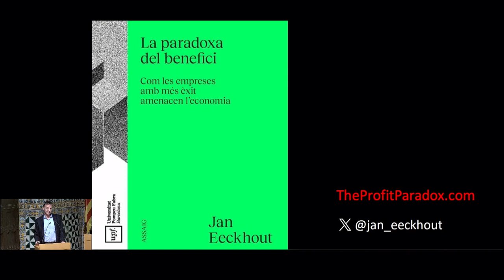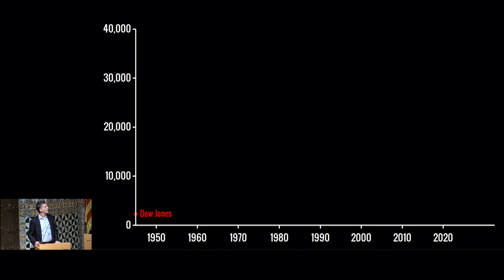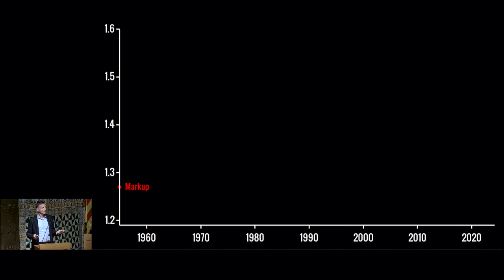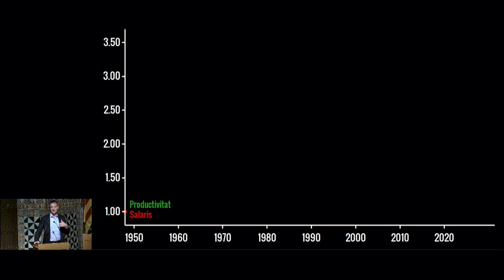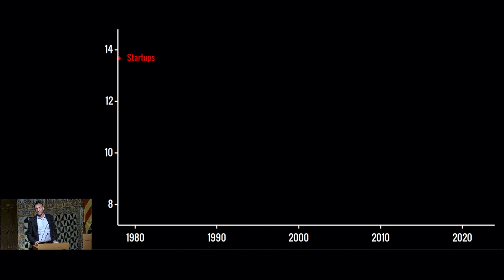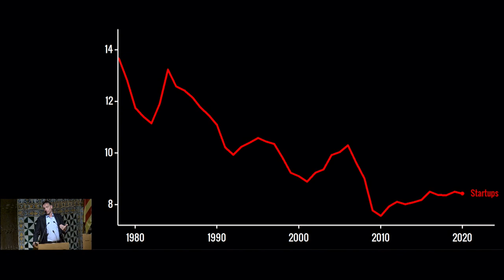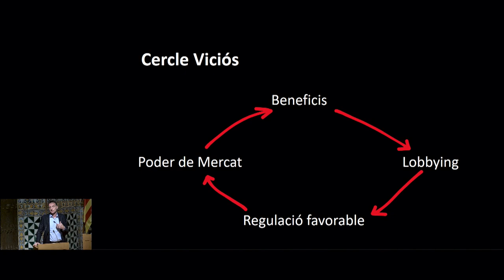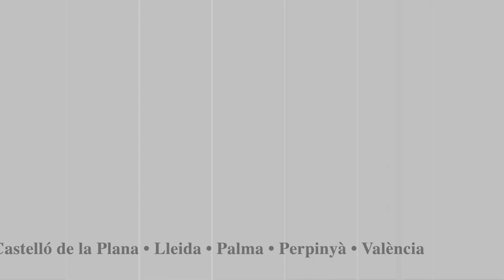Presentació de l’edició en català del llibre 𝘓𝘢 𝘱𝘢𝘳𝘢𝘥𝘰𝘹𝘢 𝘥𝘦𝘭 𝘣𝘦𝘯𝘦𝘧𝘪𝘤𝘪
El llibre 𝘓𝘢 𝘱𝘢𝘳𝘢𝘥𝘰𝘹𝘢 𝘥𝘦𝘭 𝘣𝘦𝘯𝘦𝘧𝘪𝘤𝘪, traduït a sis llengües, compta ja amb l’edició en català. El llibre, que ha obtingut un gran ressò mediàtic, tracta de les conseqüències sobre els salaris i el cost de la vida generades per la revolució tecnològica i de les solucions per a restablir una economia més sana.

D’aquestes qüestions, se’n parlà a la presentació de l’edició catalana de l’obra amb l’autor Jan Eeckhout, professor de la Universitat Pompeu Fabra i investigador ICREA, i amb Antonio Cabrales, professor de la Universitat Carlos III de Madrid.

Organització: Societat Catalana d’Economia i Universitat Pompeu Fabra